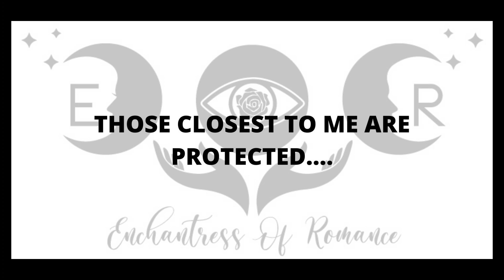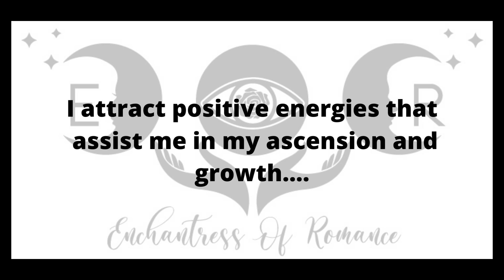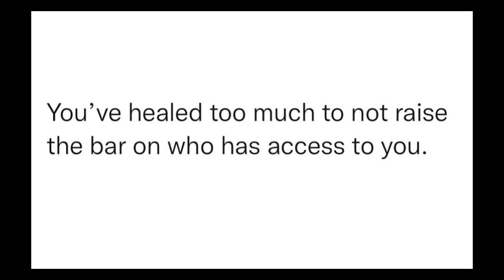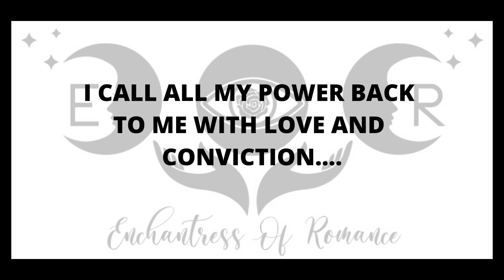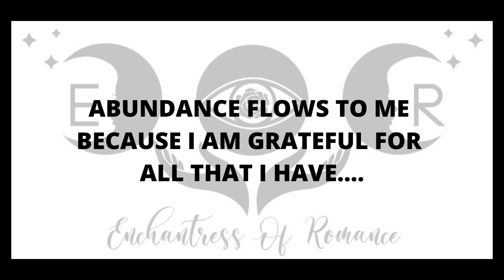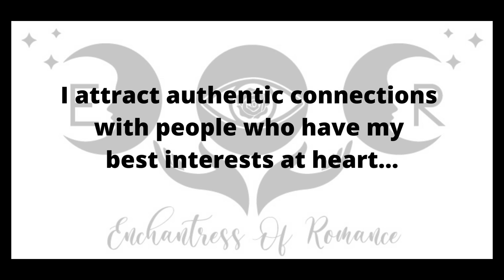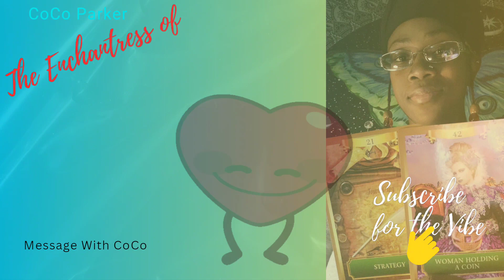Here's Some Advice for Your CURRENT Transformation (I know you feel it)💯👑🧿 S03,Ep15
This is a reboot from Season 1, Episode 16 originally aired September 7th, 2023... lately I've been guided to reUpload a few of my TIMELESS messages for the collective. I pray this reaches you in divine timing and gives you some assistance or confirmation on your present journey🥰... Congratulations on your current or incoming newness🥳🍾

The Affirmations on the screen may be helpful to you as well🗣...

Hello Gods and Goddesses, CoCo here!! Maybe Spirit will have a couple extra nuggets, just for you😉...

To pour into my energy and bless my channel, feel free to add to my...

Thank you for riding with me as I adjust my YouTube platform to fit the many versions of ME. It's beautiful Encouragement for me...
                                                          Your Favorite Oracle,
CoCo 🫶🏾👑🧿

Want to invest in me AND up your cooking or Magickal/Spiritual knowledge and skills? Purchase one(or both) of my ebooks on Amazon or Kindle...
⭐️⭐️⭐️Here are the links: Magick Mini Cookbook: Volume 2

The Magick Mini Cookbook: Being Intentional Creates Magick

I also have a hard copy workbook journal on Amazon called "HyFuckingDrate: A Journal of Affirmations" to help you with saying affirmations and/or guidance for your own personal Journal

**PS... interacting or engaging with me and my channel in ANY way helps to Tap your specific energy in🥰💫

I am a Lightworker who Heals by way of Spiritual Advising, Uplifting and Encouragement, and just LOVE. I wear many hats that allow me to promote selflove and selfcare for you beautiful Gods and Goddesses in a way that best reaches "you." Oracle cards(a few in my Amazon storefront), singing, dancing and affirmations(HyFuckingDrate on Amazon) are just a sample of the channels that assist me with getting Specific messages for you from The Divine Source.

These Messages may resonate wholly or in parts, it could resonate later on, it could even just be someone you're connected to, take it how it DOES resonate or just enjoy it for "entertainment." Either way, THANK YOU for your time, acceptance and willingness to heal. May God and Goddess bless you on your journey in life, Namaste 💗🙏🏽🧘🏼‍♀️🧘🏾‍♂️🧿🥰😘

My favorite flowers are in the Lily family 🌺

🕊🌬I place within this video the energy of the nazar🧿, to return and/or deflect any and ALL energies of evil eye directed at me or anyone within the intended collective of light. It is so, by the blessings, guidance, protection and support of Spirit and the Most High and all energies of light and benevolence for the greatest and highest good. Asé 🙏🏽👑🤺🥷🏾